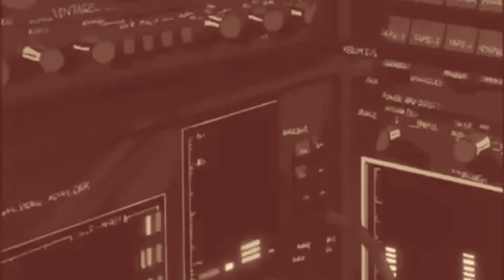Rome Streetz/Westside Gunn x Prayin for You - gehrkedesign mix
Rome Streetz & Westside Gunn Acapella put to Praying for You - gehrkedesign instrumental hip hop beat - Chico, CA